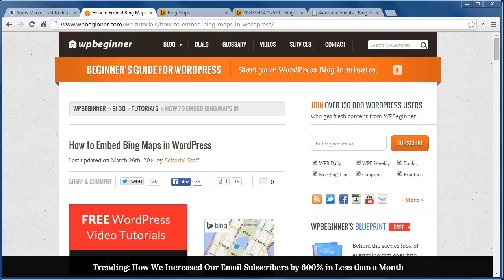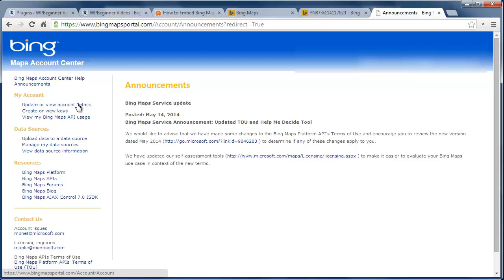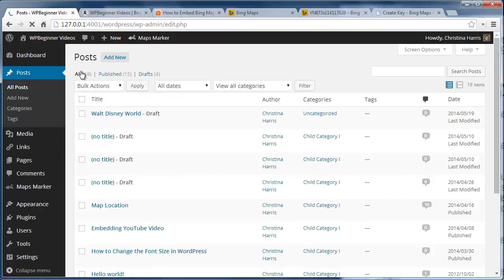How to Embed Bing Maps in WordPress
While we have previously covered how to add Google Maps in WordPress but, some people may prefer using a different Map. One such map being Bing maps. In this video we will show you how to embed Bing maps in WordPress.

Summary of this Tutorial:

If you prefer using Bing maps over using Google Maps from one of our previous videos there are two ways to do this.

If you do not wish to use a plugin you go to Bing Maps and find the location or map you want to embed and click on the Share button.

When the popup appears click on 'Customize and preview' which will open up a window for you to customize your map. Once you are satisfied with the preview click the 'Generate Code' button and insert that code into a text widget, a page, or a post.

If you want to use a plugin to add maps you first install the Leaflet Map Marker plugin.

With the plugin installed you can then create an account on the Bing Maps Portal website. With that account you can click on 'Create or view keys' and create a basic key for a Public Website.

Add the generated key to your Maps Marker Settings and set your Maps Marker default map to Bing Maps. With that done to generate a new map go to Maps Marker, Add New Marker and you can set up your map from there then hit publish.

Finally take the shortcode that is generated and paste it into your posts or pages.